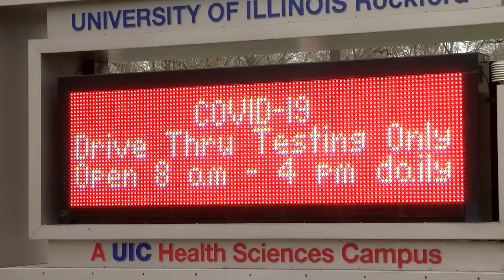U of I College of Medicine Drive-Through Opens